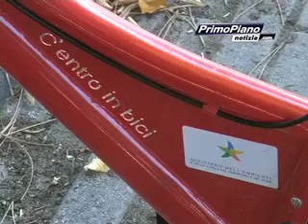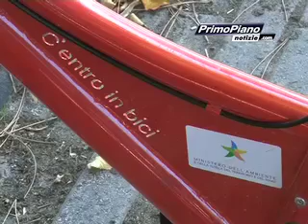Bike sharing e pronto bus: Secondi "primi dati positivi"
"Siamo soddisfatti, i primi dati sulle iniziative relative al bike sharing e al servizio di pronto bus ci inducono a pensare che i due progetti potrebbero proseguire anche nel 2015. Per quanto riguarda il servizio di bike sharing al momento e vista la stagione,  viene sfruttato in gran parte da turisti che decidono  di lasciare l'auto al parcheggio dell'ansa del Tevere, preferendo circolare, per le vie del centro in bici.  Siamo convinti che a breve molti dei nostri concittadini decideranno di usufruire di questa possibilità. Bene anche sul fronte del pronto bus, un'iniziativa che l'amministrazione ha posto in essere in collaborazione con il CARAT e che coinvolge, in gran parte, la popolazione anziana, quella che vista l'età ha maggiori difficoltà  a spostarsi, dalle frazioni al centro città". Queste le parole dell'Assessore alla mobilità del Comune di Città di Castello Luca Secondi. Il servizio